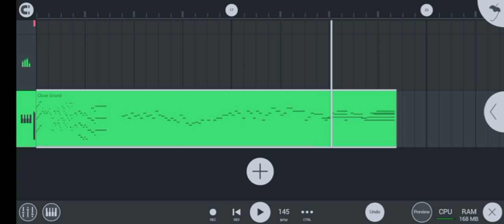Indecisive Prologue (Demo 1)